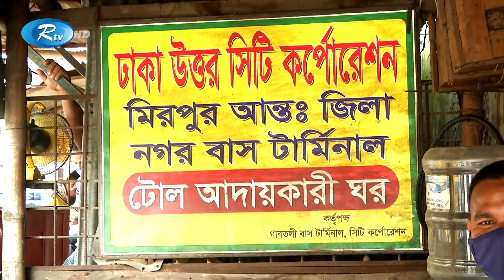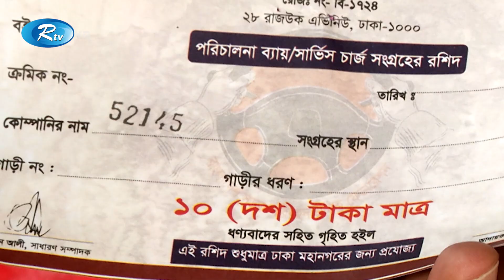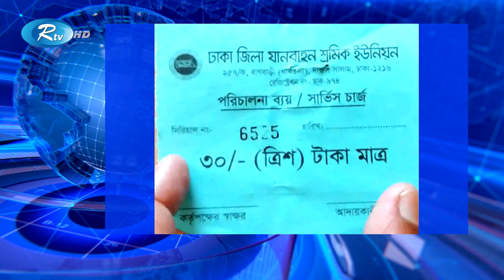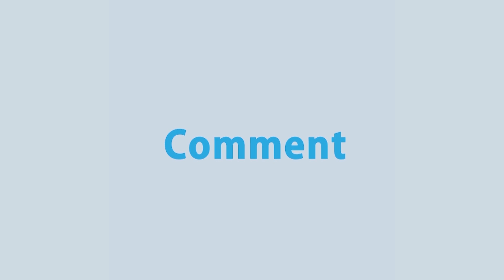বাস শ্রমিকের কল্যাণের নামে চাঁদা তোলা হলেও টাকা যায় নেতাদের পকেটে | Rtv News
কল্যাণের জন্য চাঁদা দিয়েও মহামারিকালে সহায়তা বঞ্চিত, বেশিরভাগ পরিবহন শ্রমিক। প্রতিদিন দিতে হয়, ১২০ টাকা।